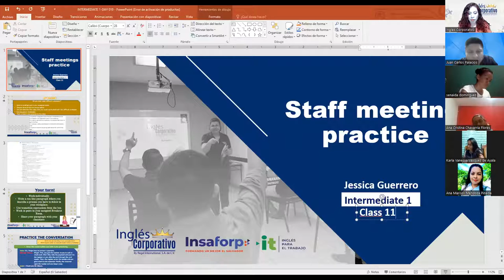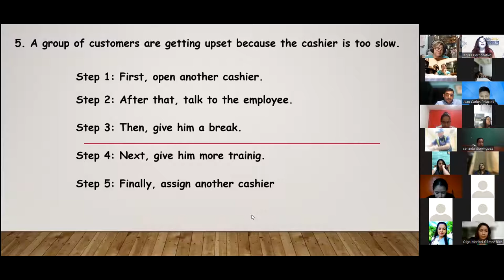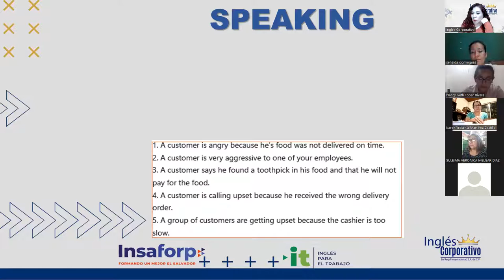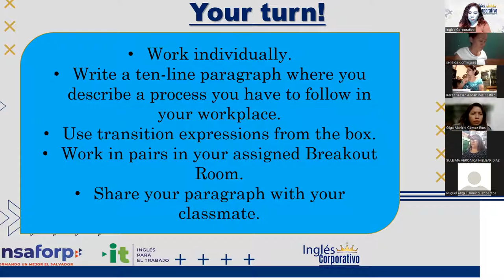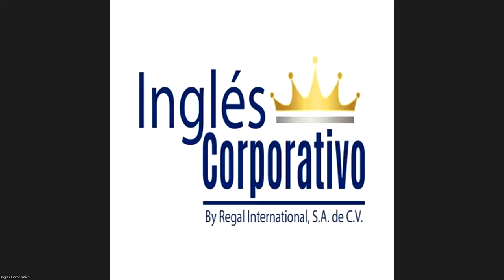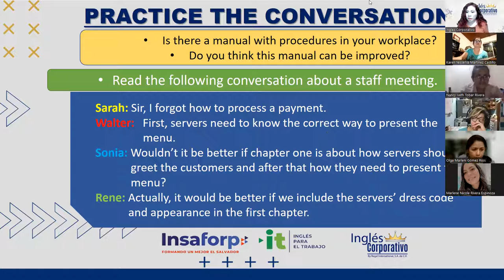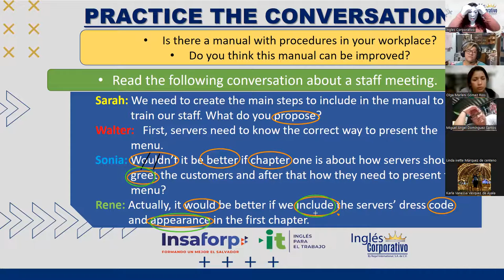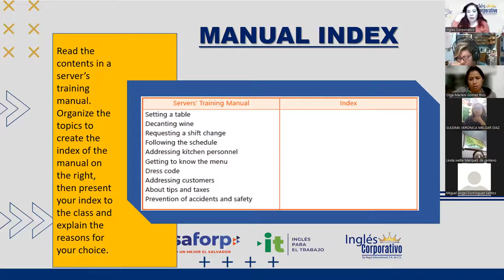Ingles Corporativo- Videoconferencia #11 Staff meetings practice